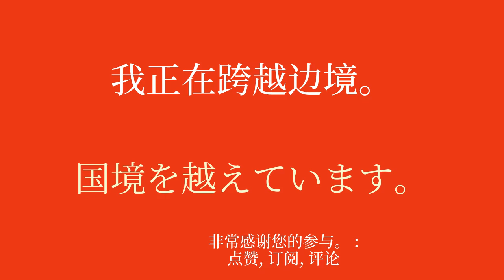终于找到了学习日语的简单方法